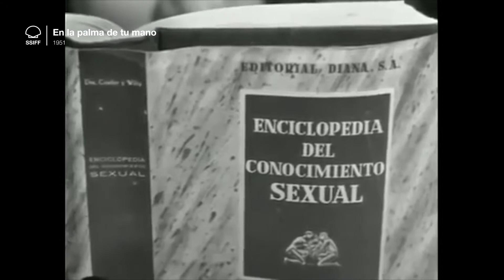67SSIFF presentacion carteles